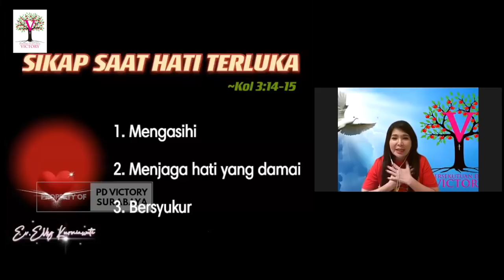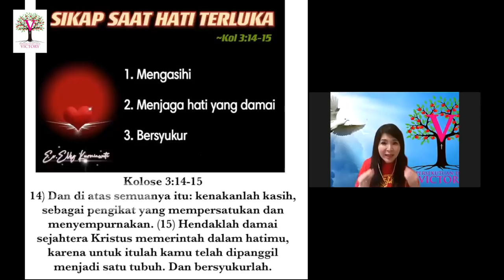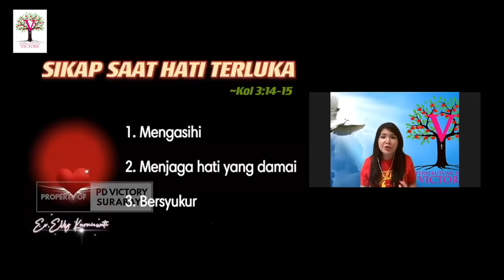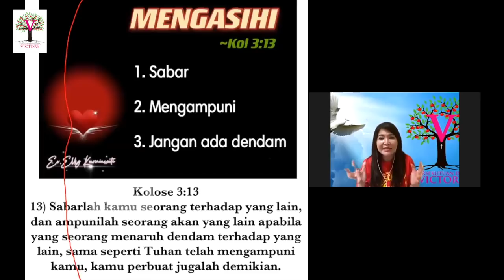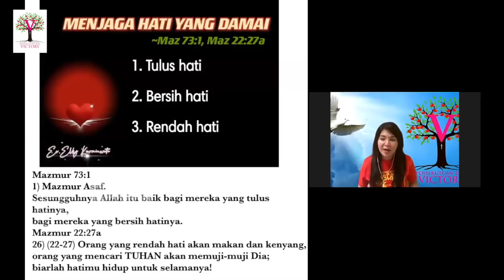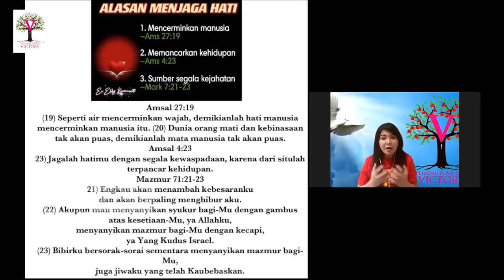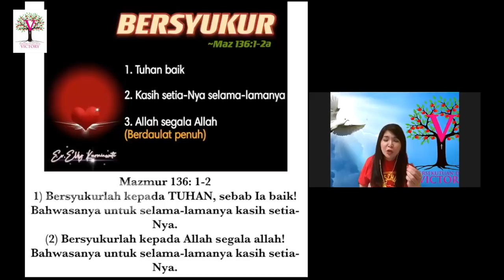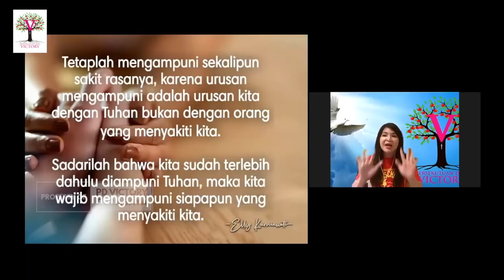PEMULIHAN HATI YANG TERLUKA - Ev. Elly Kurniawati & Kesaksian Ibu Elisabeth (ibunda alm. Ade Sara)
Sharing firman oleh Ev. Elly Kurniawati via zoom, tgl. 10 Maret 2021.
Disertai kesaksian oleh Ibu Elisabeth Diana Dewayani (ibunda alm. Ade Sara yang menjadi korban pembunuhan oleh mantan pacarnya pada tahun 2014 silam), bagaimana beliau & suami  dimampukan Tuhan untuk melepaskan pengampunan kepada kedua orang pembunuh puteri tunggalnya dan apa saja yang beliau alami dalam proses tersebut.

00:00 Intro & Judul
01:08 Khotbah Ev. Elly Kurniawati: "Pemulihan Hati Yang Terluka"
32:59 Kesaksian Ibu Elisabeth Diana Dewayani
1:07:46 Penutup & Doa Berkat oleh Ev. Elly Kurniawati